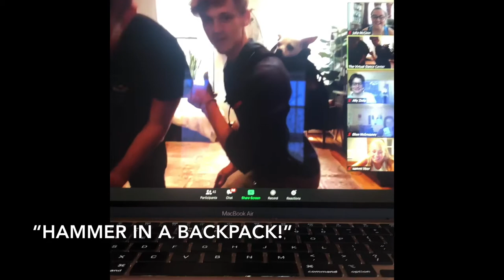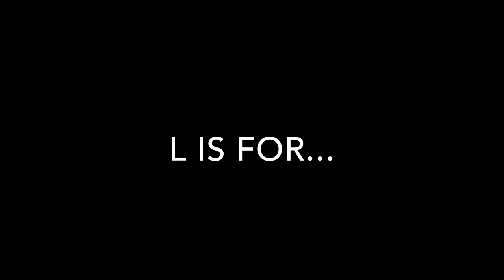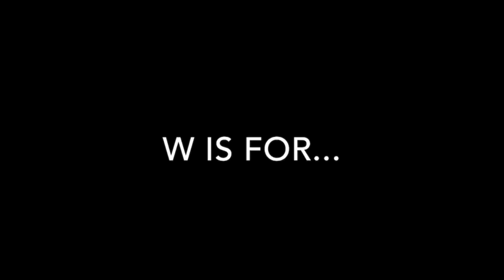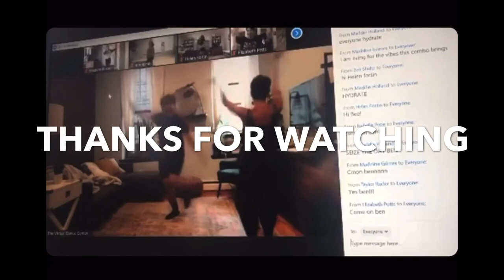Learn the Alphabet with Ben Cook and Josh Burrage!! (VDC Edition)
Created by Jiana and Julia :)